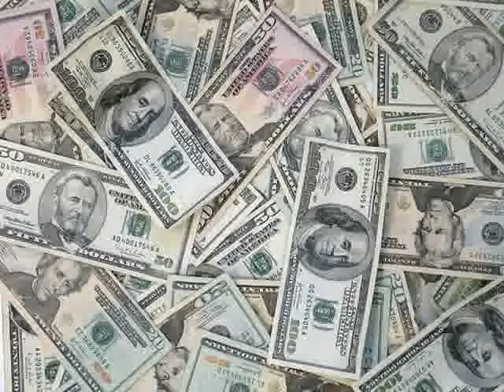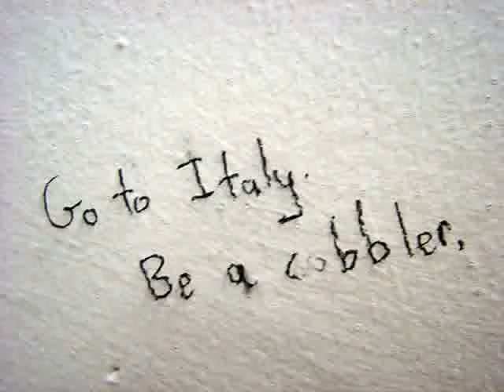why use open source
This short video discusses 5 good reasons to use open source software.